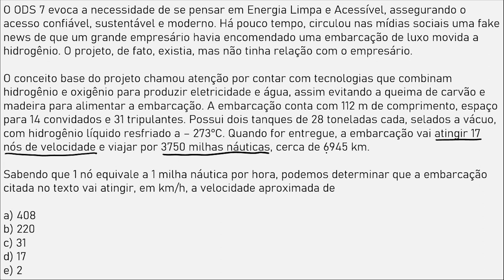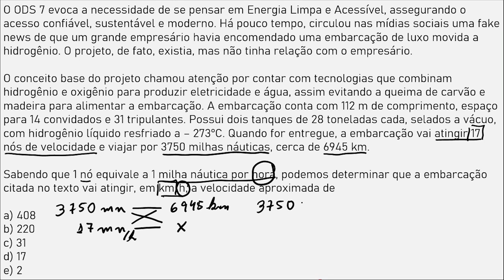Correção FATEC 2022 - Questão 32 | Física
Sabendo que “1 nó equivale a 1 milha náutica por hora, podemos determinar que a embarcação citada no texto vai atingir, em m/h, a velocidade aproximada de